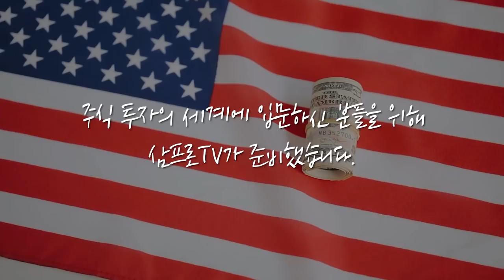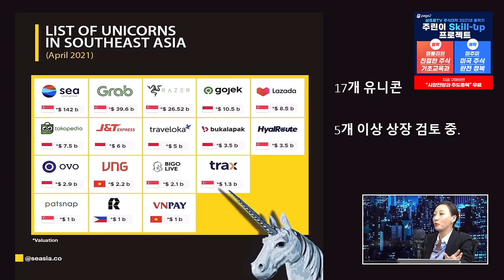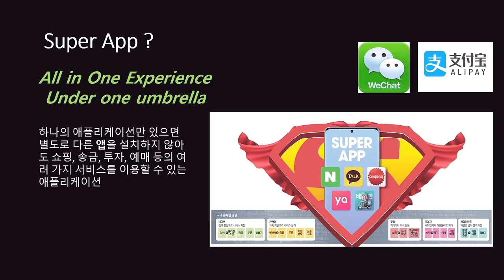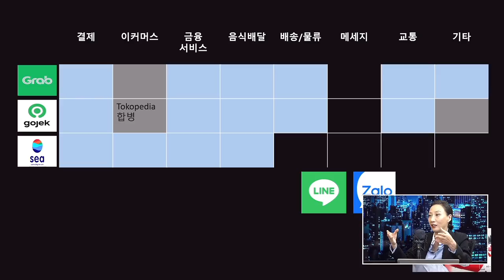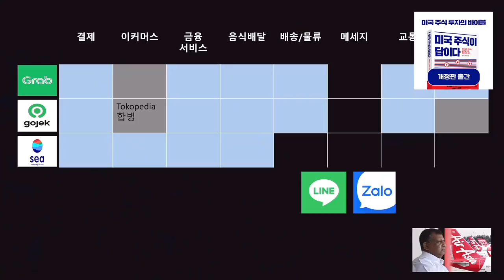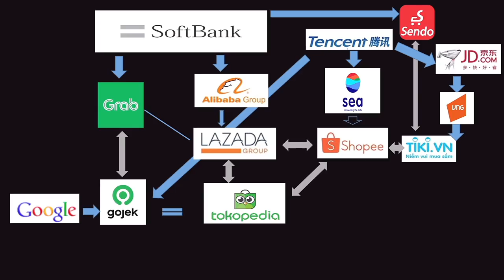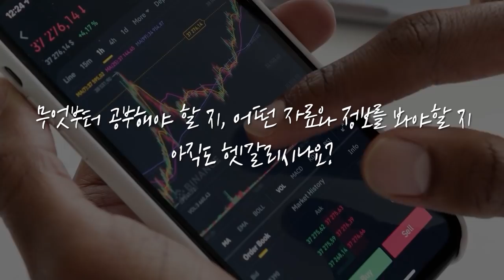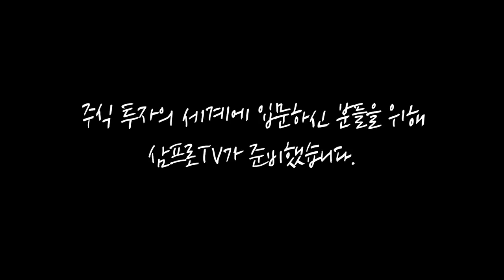[글로벌 이슈체크] 주목받는 아시아 유니콘 기업들, 미국 상장도 가능하다? f. 말레이시아 선웨이대학교 고영경 겸임교수